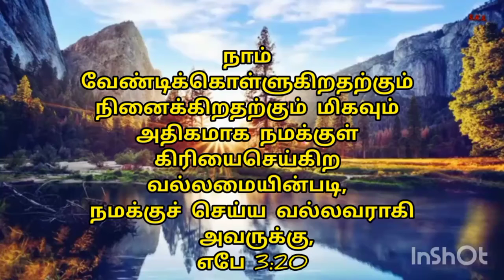Today's Word of God Tamil & Telugu